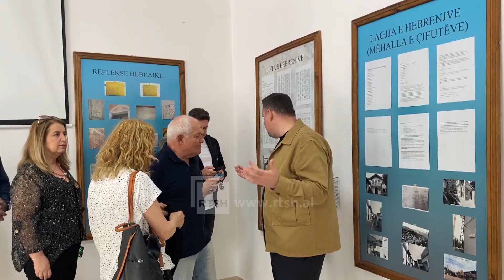Do forcojmë bashkëpunimin mes dy vendeve - Ministri i Kulturës së Izraelit viziton Beratin